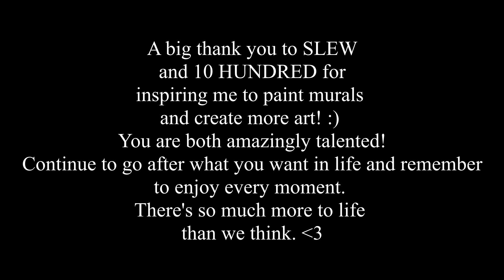I painted a BIG mural on my bedroom wall! Crazy Concept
I began this painting project on my wall after painting a smaller mural about a third of the size. I was looking to practice and wanted to make something even bigger. I am really proud with how it came out and I couldn't stop staring at it once I finished painting. I'm starting a new project too, so that will be up soon.

To @SLEW and @ten hundred:
I stumbled upon the both or your channels around a year ago and immediately fell in love with your styles and the way you conduct your art careers. I never thought of the idea of painting murals but when I began watching your videos, my mind opened up to a whole other world. I had previously been getting back into my art and getting more creative, and you both inspired me to start taking it a step further. Learning adobe photoshop and illustrator along with procreate, video editing, and acrylic painting has been an exciting ride. It's amazing to know that this is just the start. Thank you both for inspiring me and I wish you both the best in everything you do! :)

ASCEND
All Suffering Can END
AMV